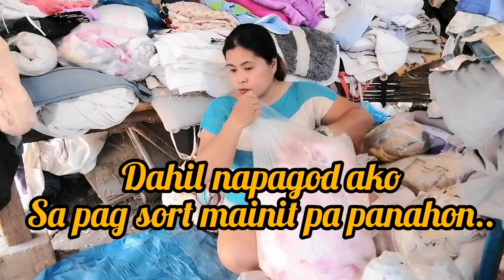Sorting and packing sold items..